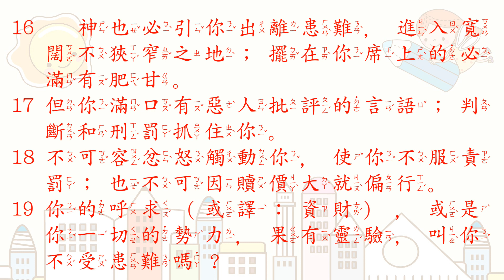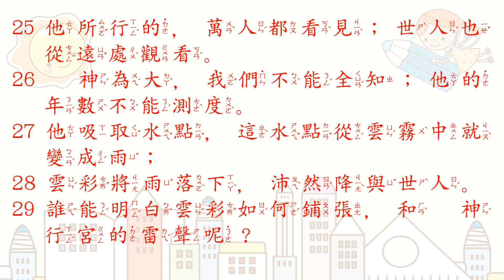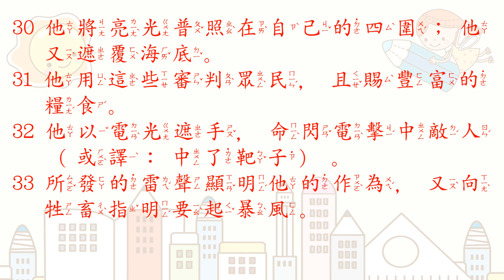[聖經好好聽] 約伯記-第36章